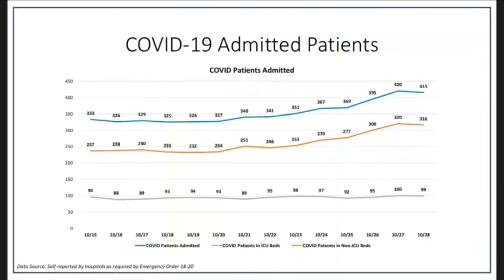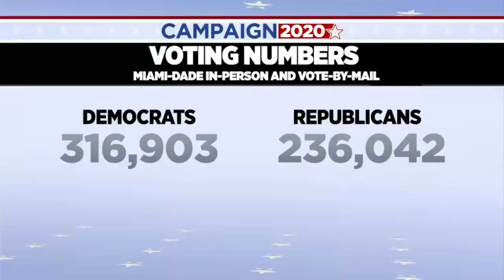Fight For Florida Intensifying With Election Day Closing In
CBS4's Ty Russell reports on the expected visits from both presidential campaigns.